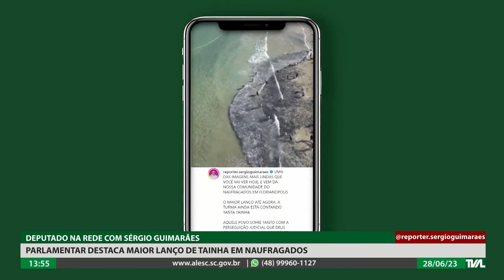Programa Conecta - 28/06/23